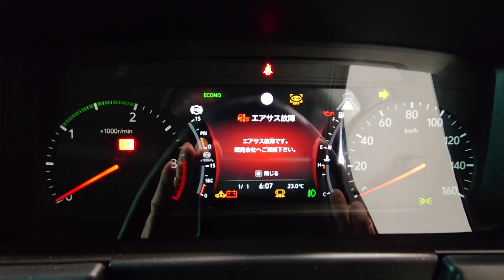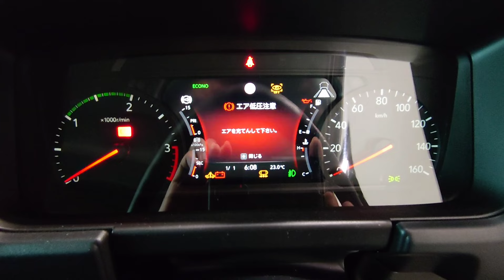NEW2023 ISUZU 新型フォワード【 GOOD DESIGN AWARD 2023年度受賞】7代目モデル2007年以来16年ぶりのフルモデルチェンジ